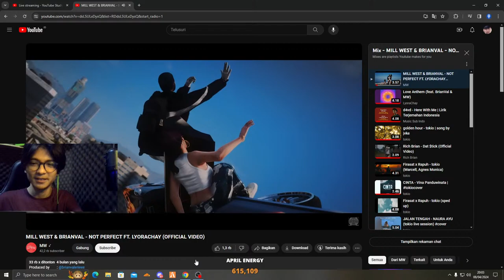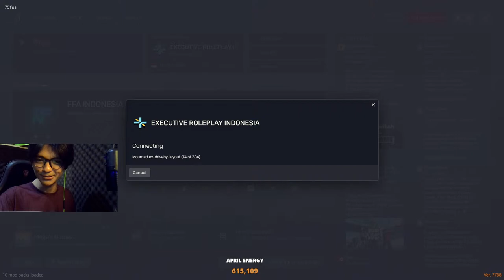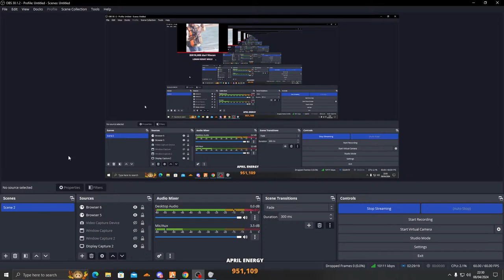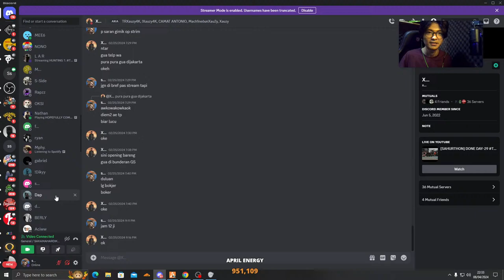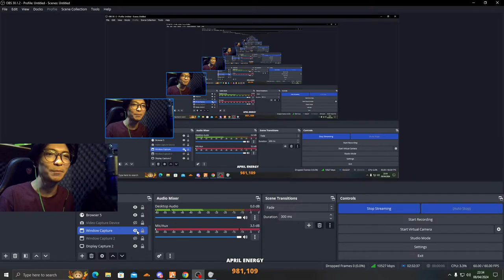😁😁😁😁 executiverp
speek pc :
- Hardisk 1tera
- SSD 256G